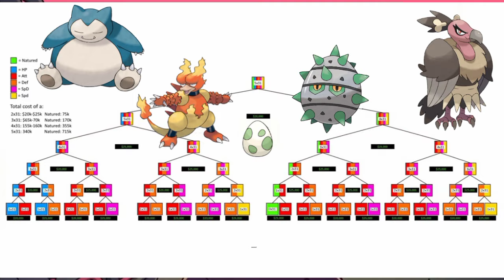COMO BREEDAR POKÉMON NO POKEMMO!!!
Neste vídeo eu ensino a como breedar no pokemmo, dando dicas para breedar pokemon no pokemmo em 2021 em qualquer região. À baixo tem uma tabela de média de gastos que você vai ter:

Média de gastos:

2 PKM e 2 Bracelete - 2x31 - 20k
4 PKM e 6 Bracelete - 3x31 -  65k
8 PKM e 14 Bracelete - 4x31 - 155k
16 PKM e 30 Bracelete - 5x31 - 340k
32 PKM e 62 Bracelete - 6x31 - 680k

Naturado:

4 PKM, 4 Bracelete e 2 Everstones - 2x31 - 75k
8 PKM, 11 Bracelete e 3 Everstones - 3x31 - 170k
16 PKM, 26 Bracelete e 4 Everstone - 4x31 - 355k
 32 PKM, 57 Bracelete e 5 Everstones - 5x31 - 715k
 64 PKM, 120 Bracelete e 6 Everstones - 6x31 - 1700k

🐤 Twitter do AmericaX:

Muito obrigado por ter assistido!!!🤠
00:00 - Introdução
00:25 - DayCare
01:09 - Gênero
01:25 - Egg groups
02:05 - Descendência
02:14 - Ivs e braceletes
03:12 - Everstone
03:28 - Calma
03:47 - Exemplo 1x31
06:05 - Exemlo 2x31
06:50 - Exemplo 3x31
08:43 - Nature exemplo
10:01 - Tabela
10:24 - Finalização